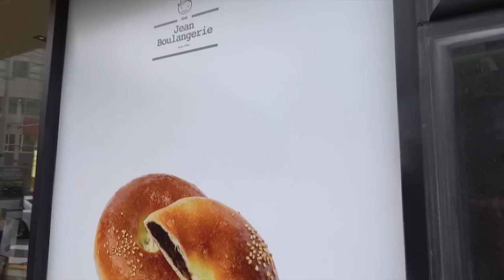MAMMOTH BREAD! Korean Bakery Tour of Seoul South Korea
South Korea has many Korean bakery shops so I thought I'd do a Korean bakery tour to see what's the best pastry. And many Korean bakery shops focus on their own specific style of baking. There's red bean, matcha, and buttercream flavored pastries but I loved them all because each one is unique in its own way.

♩ Song: Horizon by Ikson
♩ Song: Fresh by Ikson